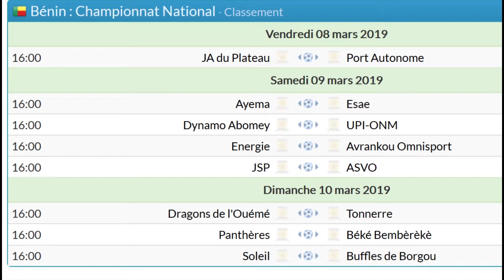11 BLAISE PROGRAMME 19ème JOURNEE VITALOR LIGUE 1